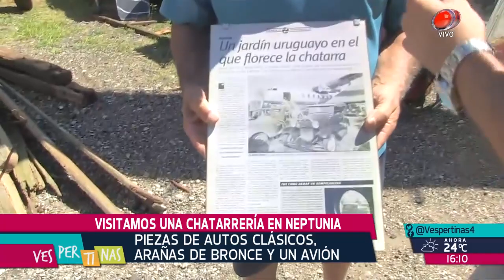Vespertinas - Una chatarrería en Neptunia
Daro visitó un lugar muy particular que esconde objetos con mucha historia: desde autos clásicos, hasta arañas de bronce e incluso un avión. Según nos contó su propietario, hasta Donald Trump visitó el lugar.
Walter Fleitas, el dueño del lugar, le contó a Daro que no sabe ni leer ni escribir, pero que anda bien para contar y hacer negocios.